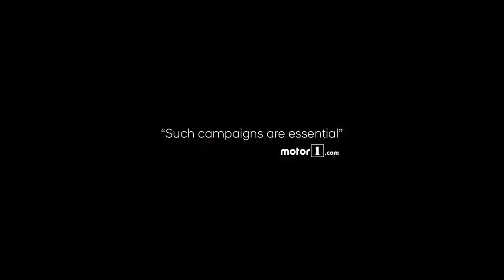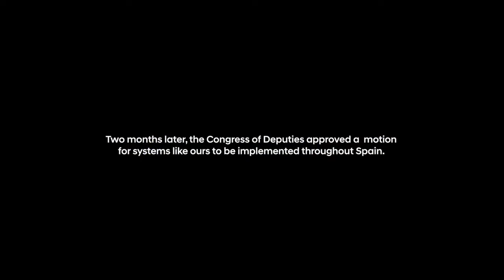Eco Parkingyoutube com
There is a monopoly on recycling in Spain. The system does not contemplate incentives and deems it to be an obligation of citizens. For the first time in our country, a brand rewarded user who recycled plastic containers and raised awareness in the process. In a public car park located in the tourist destination
of Sanxenxo, Pontevedra (Spain), we installed a special device where parking time was paid for by recycling plastic containers. During some wonderful beach-going days, users could park their cars right next to the beach in a pay and display car park, but with the bonus that they could pay for their parking time by recycling plastic containers.
Hyundai, a brand that works to make its vehicles more environmentally friendly, created Ecoparking. This action in a public space raised awareness about caring for and respecting our beaches and oceans. In a matter of days, in a single car park we managed to recycle the amount of plastic waste produced by 25 people annually. In a country with 7,268 km of coastline, just imagine what we could achieve.